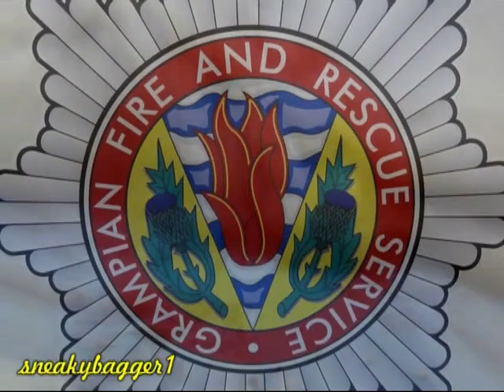Truckfest Scotland 2012 Fire & Rescue Vehicles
A slideshow set to music showing many of the Fire and Rescue vehicles on display at Truckfest at Ingliston on Sunday 5th August 2012.

The audio track is "Red LIght" by Nethis